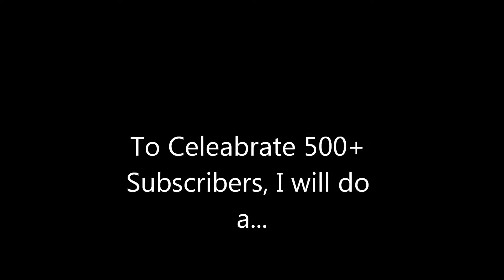S.H.P.A.S. Studios 500+ Subscribers Video: DeviantArt Pics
NOTE: I will be using Windows Live Movie Maker for music and celebration videos. So to say, I'm using this program on rare occasions

EDIT: NOTE: The song was actually Reality by Lost Frequencies, not Soul Sister by Train.

If you want to see the pics from this video, click here to My DeviantArt Account: